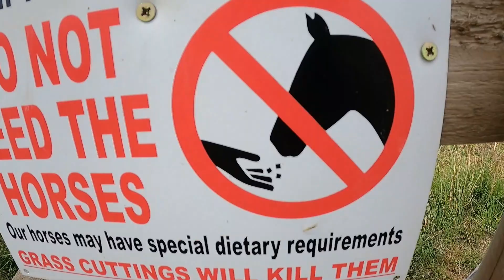One wanderer is missing! | MOTORHOMING to Moreton in Marsh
In this video, we are motorhoming without Lola!  We've wander to Moreton in Marsh in the Cotswolds for a relaxed weekend.  Watch for a taste of this gorgeous little town and see what we found to do to keep us entertained.   We were blessed with amazing summer weather and a few trips to the local pubs.

Editing Credit: Lola :-)